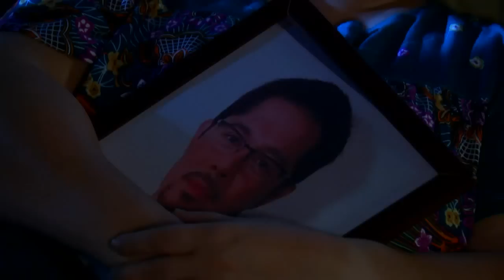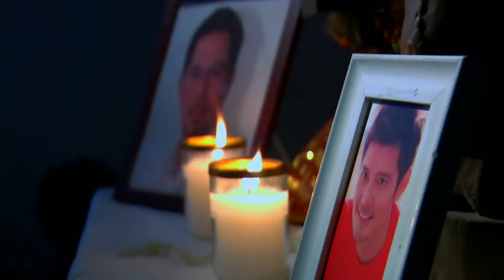Alyas Robin Hood: Full Episode 9